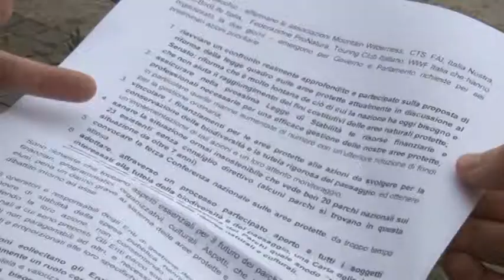Ripartiamo dai Parchi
A Fontecchio, in Provincia di L'Aquila, si è svolta una due giorni dedicata ai parchi. E' stato redatto anche un documento con alcune priorità per il rilancio delle aree protette